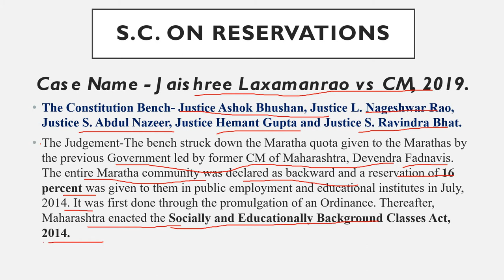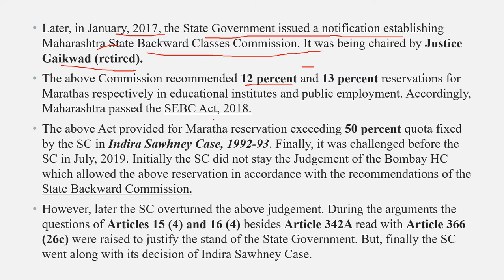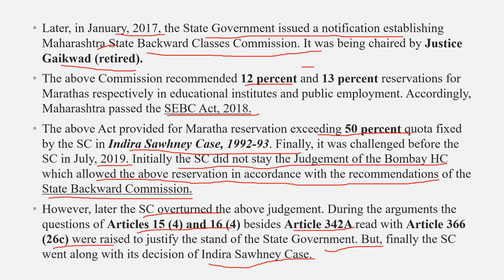Supreme Court on RESERVATIONS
Supreme Court on Reservation
Get in Touch: